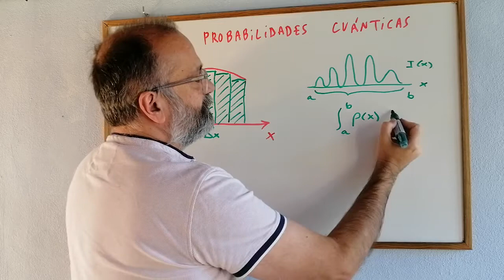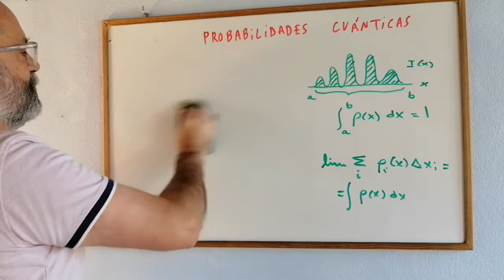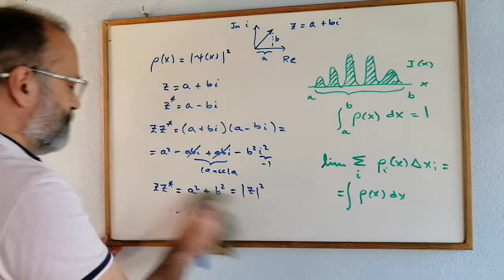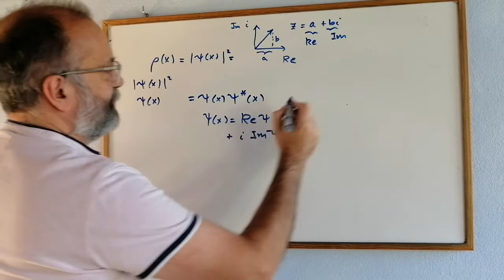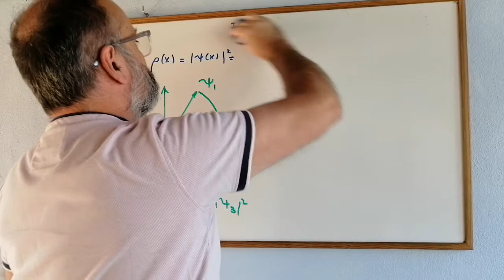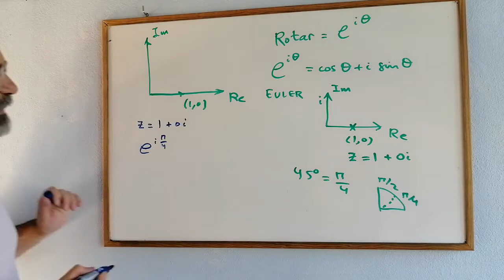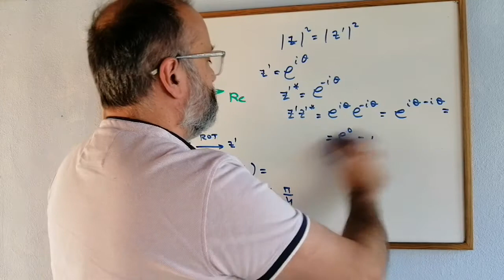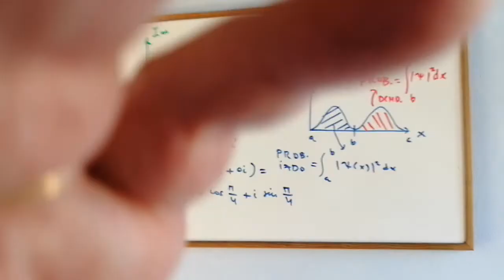¿Qué son las PROBABILIDADES CUÁNTICAS y la FASE de la FUNCIÓN DE ONDA? [FÁCIL] -5.2 ✅ 💡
Explico que una fase global no altera la probabilidad cuántica. Introducir una fase global en la función de onda es análogo a realizar una rotación en el plano complejo. Mecánica Cuántica para no iniciados [libro completo]. Quantum Mechanics [full book]. Para poder entender el complicado mundo de la Mecánica Cuántica. Curso completo DESDE CERO.